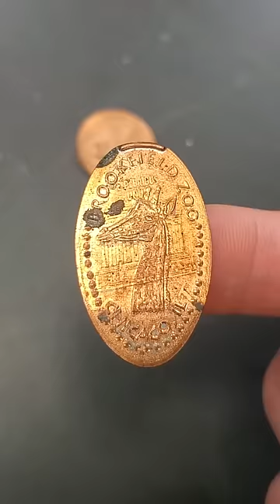is it legal for me to melt coins?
1000 amps vs coins